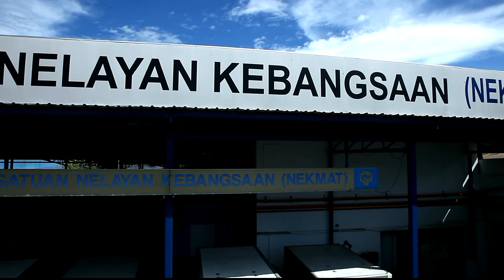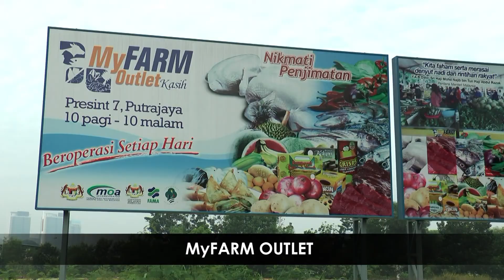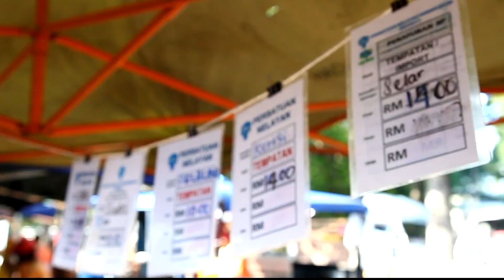Persatuan Nelayan Kebangsaan Malaysia (NEKMAT)